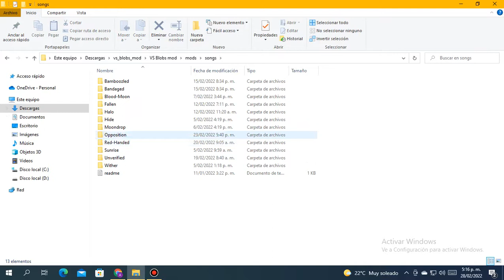(Scrapped) EXPUNGED TRUE FORM IN VS BLOBS MOD?? (Joke)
Note:This Is Just A Joke